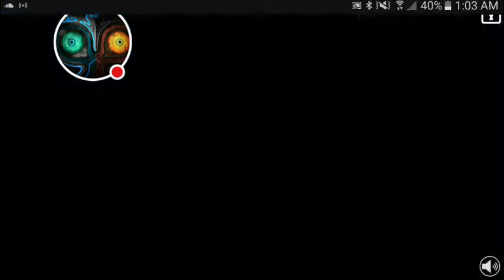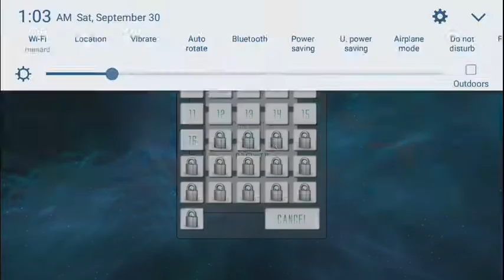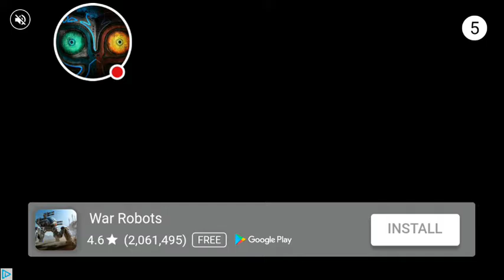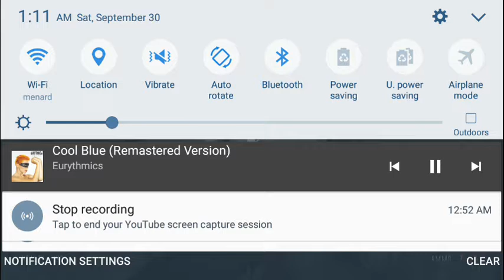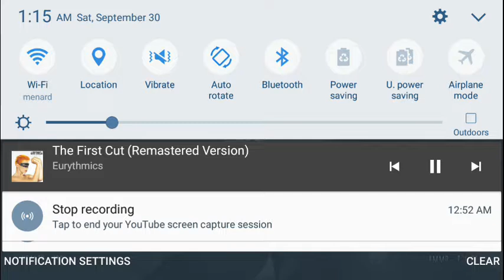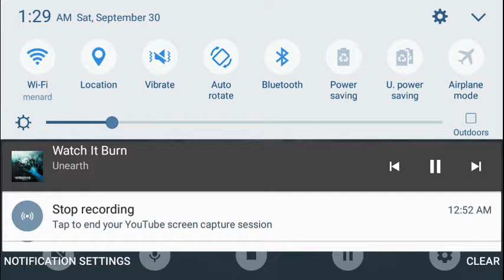Shoot youre nightmare:space isolation pt 3 ninja key card